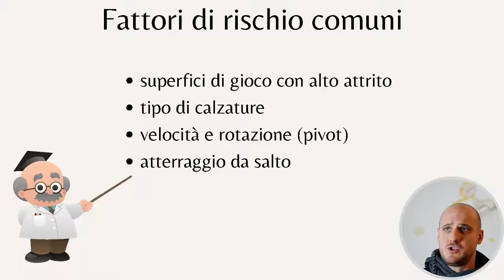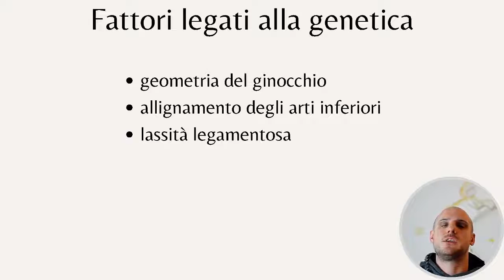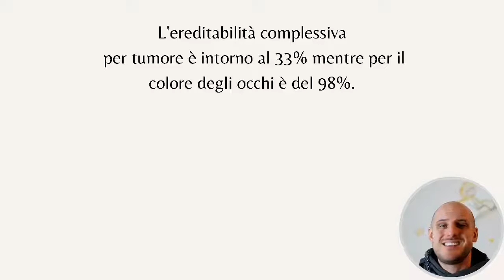Rompersi il crociato anteriore è anche questione di GENETICA!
Si, anche la genetica c'entra nella lesione del crociato anteriore. In questo video ti mostro un recente studio che lo conferma e le sue implicazioni.

Ricorda, apprezzo le tue domande e la condivisione della tua situazione clinica ma non posso e non offrirò consigli medici specifici via e-mail, online, sul mio canale o nei commenti alla fine di questi video. Le mie risposte hanno lo scopo di fornire informazioni mediche generali ed educazione. Consultare il proprio medico per le proprie specifiche preoccupazioni mediche.